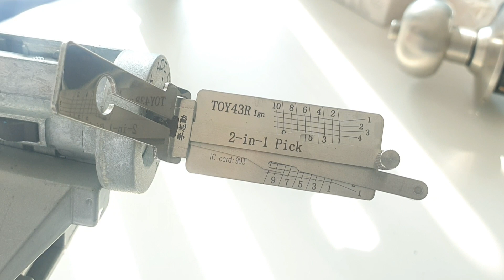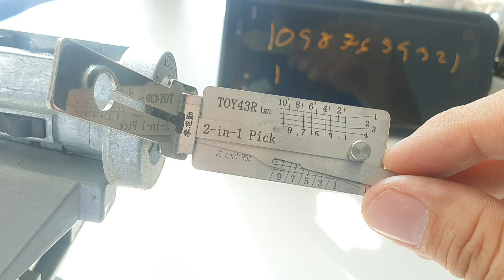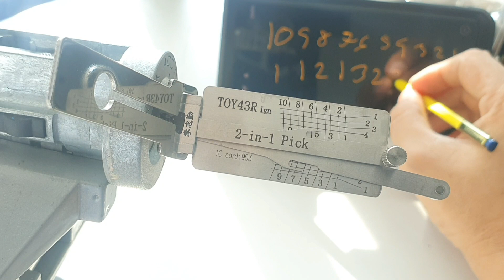[TITAN MARKER + LISHI THAILAND] ทำให้เด็กดู!!!! เปิดทำดอกหายได้ง่ายๆ